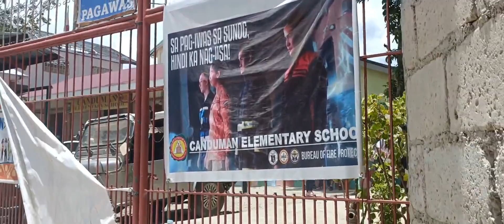Canduman Elementary School walkathon